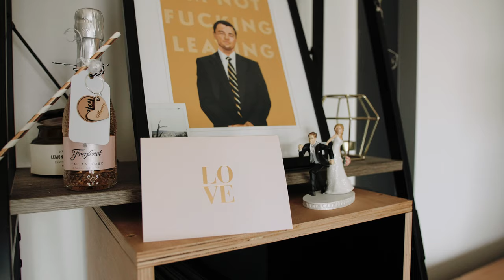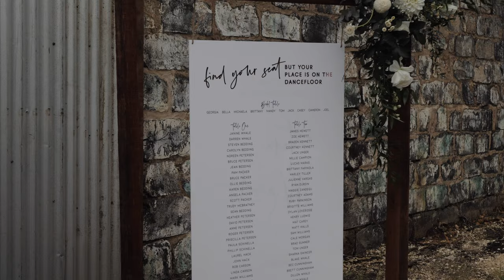Mandy & Tom Highlights // The Brae SA Wedding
Filmed in Adelaide Hills at The Brae using Panasonic Lumix GH5, GH5S. Lumix G 25mm 1.7, Sigma 18-35mm, Lumix G 35-100mm and Autel Evo.

MB011UDERU6MJPG
MB01YO8ZPEJMQPZ